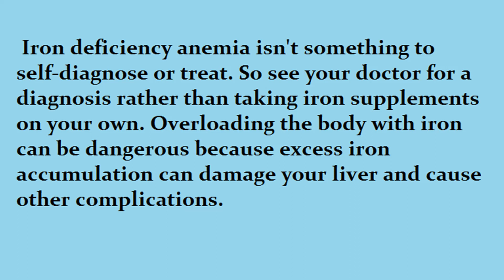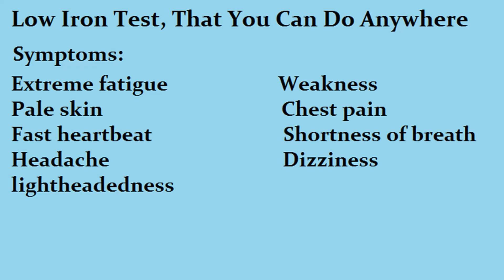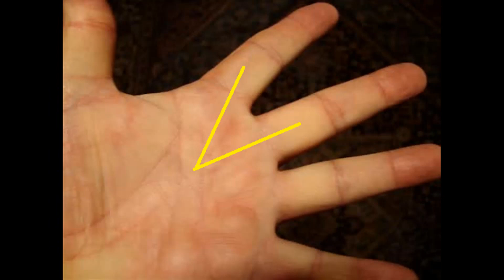Quick iron deficiency anemia tests anywhere, anytime in 10 seconds.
3- Quick and easy way to check for iron